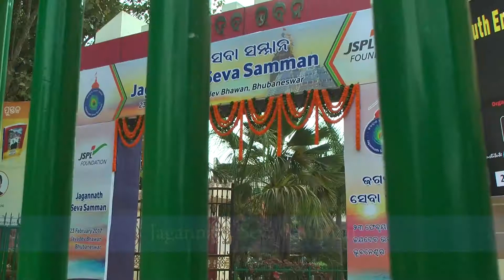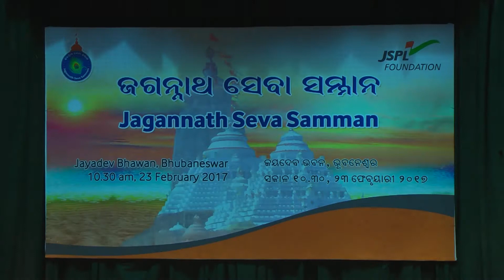JSPL Jagannath Seva Samman - Video Report